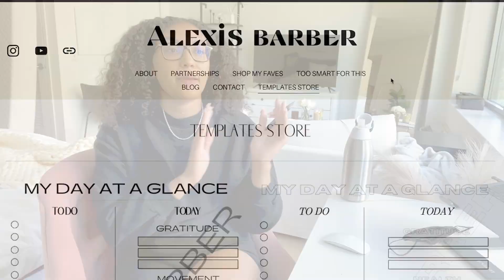daily vlog as a microinfluencer & googler: managing time & why you shouldn't be obsessed w ur 9-5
happy Wednesday! today's vlog covers a few things: how I manage my time as a microinfluencer with a full time job, my morning routine, and my honest thoughts about working 9-5.

here's a link to the project scheduler I use for work